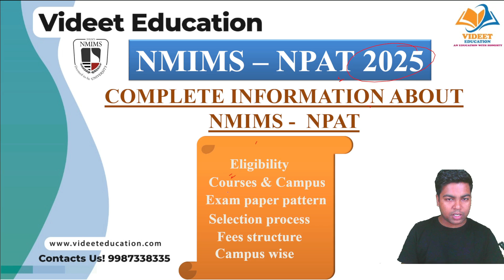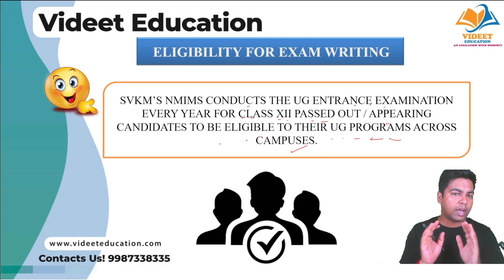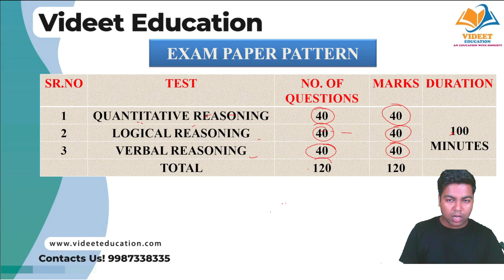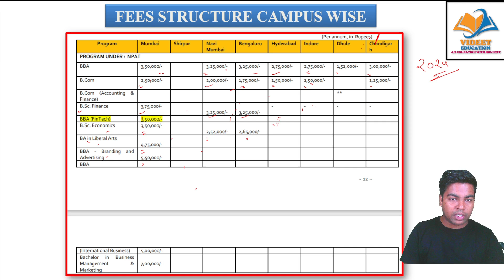Complete information about NMIMS NPAT EXAM, ELIGIBILITY, COURSE & CAMPUS, EXAM PAPER PATTERN.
Complete information about NMIMS NPAT EXAM, ELIGIBILITY, COURSE & CAMPUS, EXAM PAPER PATTERN, selection process, FEES STRUCTURE
CAMPUS WISE

IN THIS VIDEO I HAVE DISCUSS Complete information about NMIMS NPAT EXAM, ELIGIBILITY, COURSE & CAMPUS, EXAM PAPER PATTERN, selection process, FEES STRUCTURE
CAMPUS WISE